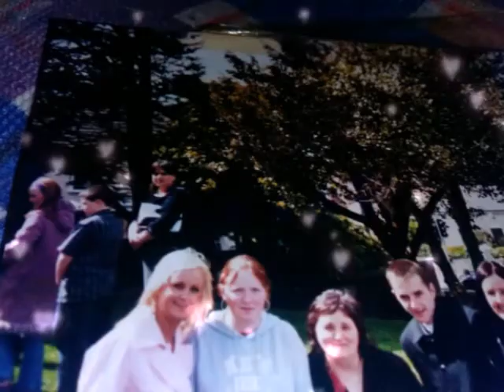Memories by noeley